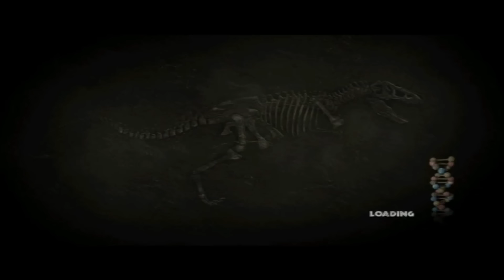Jurassic Park: The Game 2 HD - HD Gameplay Trailer - Part One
Jurassic Park: The Game 2 HD by Telltale Inc

A cinematic adventure 65 million years in the making! **For iPad 2 only**

Security systems have failed and the creatures of the park roam free. Now, a rogue corporation will stop at nothing to acquire the embryos stolen and lost by Dennis Nedry.

EPISODE 2: THE CAVALRY
Nima, Gerry and Jess head for the coast and are forced into taking a shortcut using the Bone Shaker, a rollercoaster ride that's still under-construction. An InGen rescue team lead by ex-grunt Billy Yoder and his quiet, menacing buddy-in-arms Oscar search for Gerry and his daughter.

- Takes advantage of iPad 2's dual-core A5 processor as well as AirPlay mirroring and dual-screen capabilities in iOS 5

- Experience a brand new adventure and see new areas and dinosaurs

- Set during the events of the first Jurassic Park movie